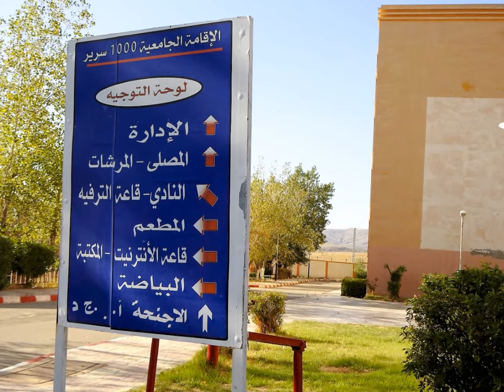👍اقامة جامعية جديدة بتسمسيلت 👍NEW STUDENTS RESIDENCY IN TISSEMSILT👍